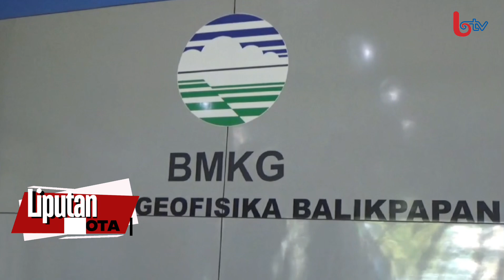BMKG IMBAU MASYARAKAT WASPADA MEGATHRUST